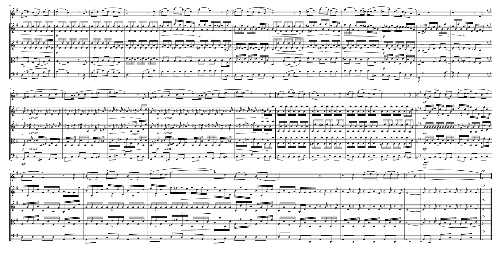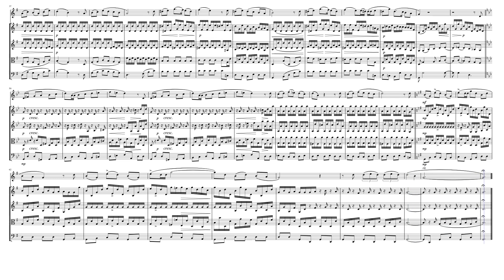"Rückblick" from "Winterreise" (D.911 Op. 89 No. 8) for Flute & Strings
"Winterreise" (Winter Journey D.911 Op. 89) is a song cycle for voice and piano by Schubert in 1828 in a setting of 24 poems by German poet Wilhelm Müller. It is the second of Schubert's two song cycles on Müller's poems, the earlier being Die schöne Müllerin (D. 795, Op. 25, 1823). Both were originally written for tenor voice but are frequently transposed to other vocal ranges, a precedent set by Schubert himself. The two works pose interpretative demands on listeners and performers due to their scale and structural coherence. Although Ludwig van Beethoven's cycle An die ferne Geliebte (To the Distant Beloved) was published earlier, in 1816, Schubert's cycles hold the foremost place in the genre's history.

Schubert found the first twelve poems under the title Wanderlieder von Wilhelm Müller. Die Winterreise. In 12 Liedern in an almanack (Urania. Taschenbuch auf das Jahr 1823) published in Leipzig in 1823. His intimate friend Franz von Schober had provided this book for him. It was after he set these, in February 1827, that he discovered the full series of poems in Müller's book of 1824, Poems from the posthumous papers of a travelling horn-player, dedicated to the composer Carl Maria von Weber (godfather of Müller's son F. Max Müller), "as a pledge of his friendship and admiration". Weber died in 1826. On 4 March 1827, Schubert invited a group of friends to his lodgings intending to sing the first group of songs, but he was out when they arrived, and the event was postponed until later in the year, when the full performance was given. Between the 1823 and 1824 editions, Müller varied the texts slightly and also (with the addition of the further 12 poems) altered the order in which they were presented. Owing to the two stages of composition, Schubert's order in the song-cycle preserves the integrity of the cycle of the first twelve poems published and appends the twelve new poems as a Fortsetzung (Continuation), following Müller's order (if one excludes the poems already set) with the one exception of switching "Die Nebensonnen" and "Mut!".

Although originally composed for Voice & Piano, I created this Interpretation of "Rückblick" (Backward Glance) from "Winterreise" (Winter Journey D.911 Op. 89 No. 8) for Flute & Strings (2 Violins, Viola & Cello).